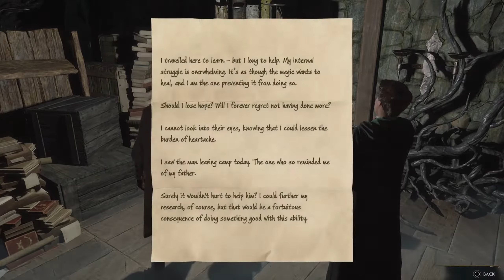HOGWARTS LEGACY PART 14 PS5 - MEET ANNE & SOLOMON SALLOW & SOLVE PUZZLE | Walkthrough Gameplay FULL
Hogwarts Legacy is a 2023 action role-playing game developed by Avalanche Software and published by Warner Bros. Games under its Portkey Games label. The game is set in the Wizarding World universe, based on the Harry Potter novels, and was released for PlayStation 5, Windows, and Xbox Series X/S in 2023. It is scheduled for release on PlayStation 4, Xbox One, and Nintendo Switch later in 2023.

Taking place before the events of the novels, the player controls a student at the Hogwarts School of Witchcraft and Wizardry in the late 1800s who learns to wield different magical abilities and objects, aided by other students and professors.

Hogwarts Legacy is Avalanche's first release since their acquisition by Warner Bros. in 2017. Development began in 2018. Announced in 2020, the game was subject to delays, first to 2022 and later to its final release date. Before its announcement, pre-release gameplay footage was leaked onto the internet in 2018.

The game received generally favourable reviews from critics, with praise for the combat, world design, and characters, but criticism for its side missions and technical problems. Before release, the game attracted controversy due to the views on transgender people held by the Harry Potter creator J. K. Rowling and allegations that the game included antisemitic tropes, leading to calls for a boycott.